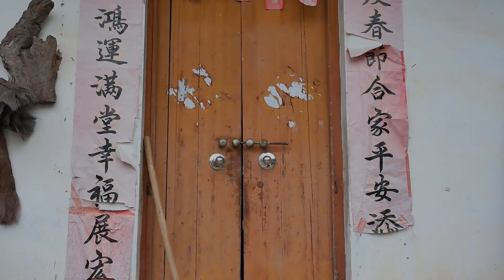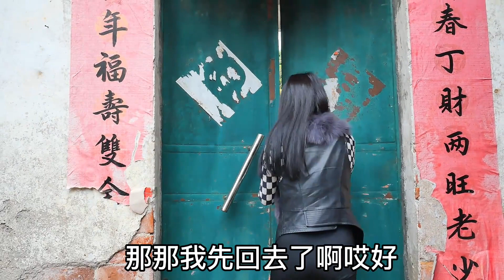原创视频艳福难消